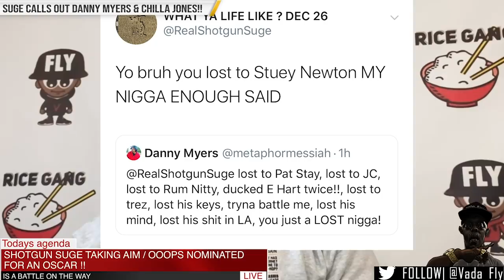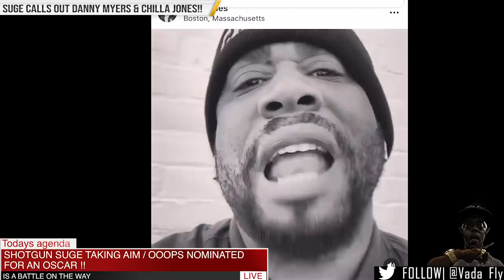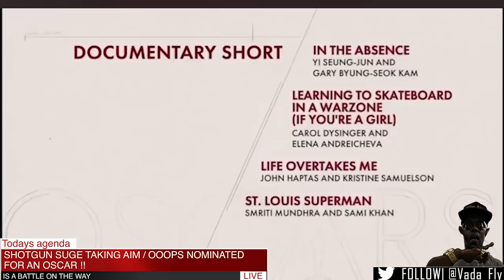SHOTGUN SUGE TARGETS DANNY MYERS & CHILLA JONES WHO FIRES BACK + OOOPS NOMINATED FOR AN OSCAR ‼️‼️